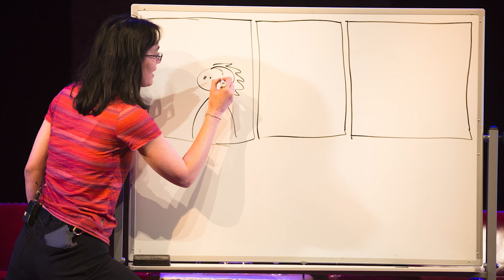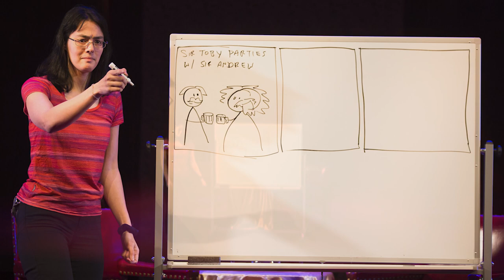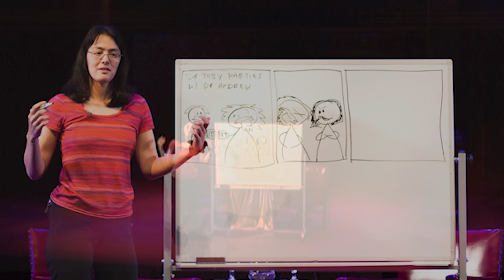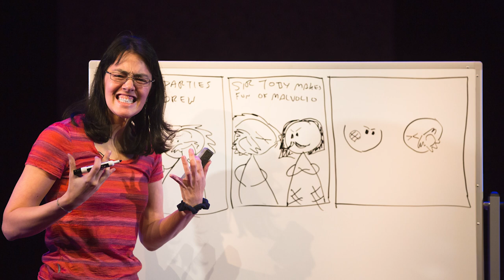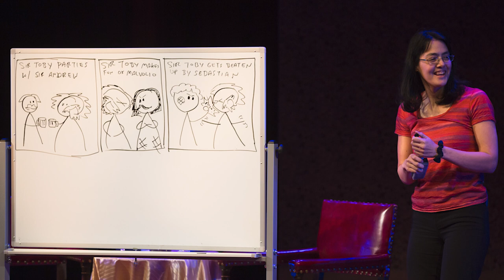ENCORES: Shakespeare & Comics with Mya Gosling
Cartoonist Mya Gosling is joined by Kate Pitt, Folger Humanities and Lecture Coordinator, for a discussion of the popular Shakespeare webcomic . Good Tickle Brain is a webcomic that shines a spotlight on the silly side of Shakespeare. Watch Mya draw a brand-new Shakespeare comic based on characters from Twelfth Night live on stage!